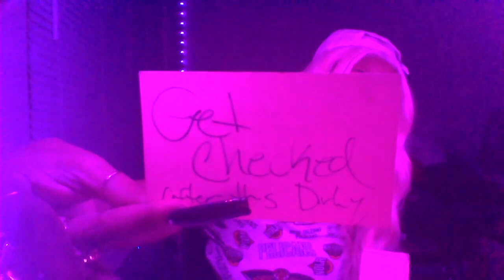PISCES ♓️🗣🚨🚨🚨 HERE COME |BOO||TY SKELETONS |🤣WANNA CHARM UThey FACE THE MUSIC|2023 September